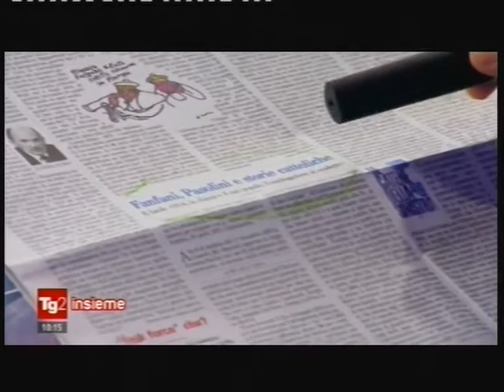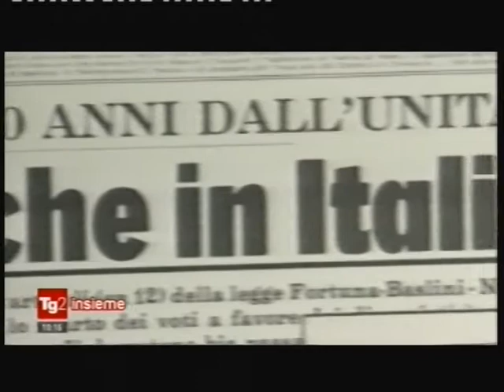Rai2 13.05.2014 - 1974 Referendum sul divorzio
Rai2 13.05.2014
Erano gli anni del bianco e nero, della crisi economica e dell'austerità. Gli italiani perdevano alcune solide certezze, sono gli anni '70 ma sembrava di essere tornati in pieni '40. 1974, i Radicali cominciano allora con determinazione le loro tante battaglie sui diritti civili.
 "Sembra ieri, eravamo quattro gatti e ci venne dietro il Paese -- ricorda Marco Pannella. Il leader Radicale di sfide ne ha affrontate tante, ma quella di quarant'anni fa cambiò per sempre la società italiana. "Cadeva un tabù, finivano tante ipocrisie. In Italia -- ricorda -- c'erano almeno due milioni di famiglie di fatto nelle quali i coniugi vivevano nel terrore di ricatti e denunce, anche quelle erano famiglie vere, da salvare. Nel '74 quel voto non lo voleva nessuno. Siamo stati noi radicali ad imporre la battaglia sul divorzio, e la vincemmo -- ironizza -- alla faccia di comunisti e democristiani che fino all'ultimo provarono in parlamento ad aggirare il referendum. Dopo sessant'anni di partitocrazia -- conclude un indomito Pannella -- serve un momento di lucidità e difesa dello stato di diritto e dei diritti umani". Diritti che lui mai dimentica, anche quelli degli ultimi. Oggi la sua battaglia è contro la vergogna carceraria.